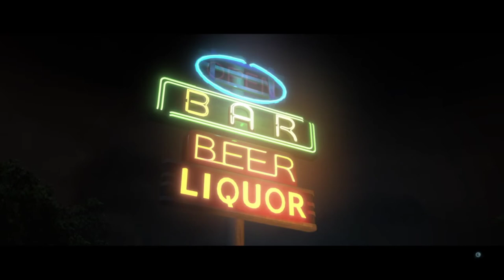The Leechflix Series of Beyond two Souls on PS4: EPISODE 2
Series Beyond two Souls

Not an easy start for Jodie.  Will Nathan be able to help Jodie and figure out why Aiden is a permanent part of her life?   More importantly, what is Aiden?

Jodies powers are fascinating but also scary at times...  Will it ever be over for Jodie...  Will she learn to control Aiden?

We learn that not only Aiden forms a part of her life but also something darker, which not even Aiden have complete control over...But he does seem to protect her from these beings.

That flashback. what was Aiden trying to tell Jodie?

Orphaned, Jodie is taken in by Nathan and Cole for further research, as her parents abandon her...